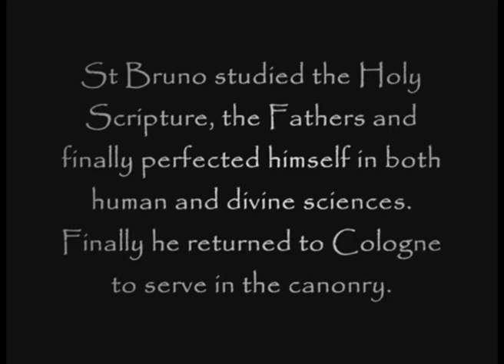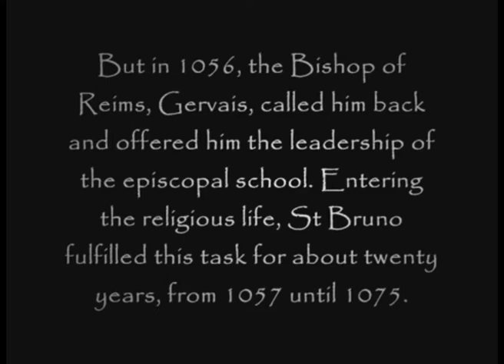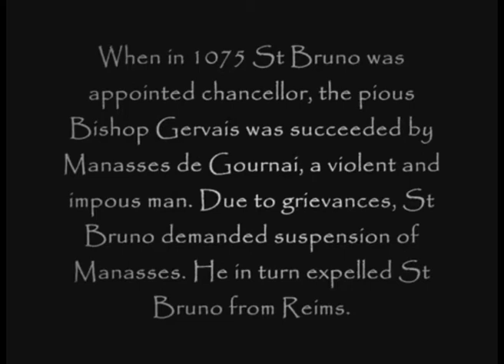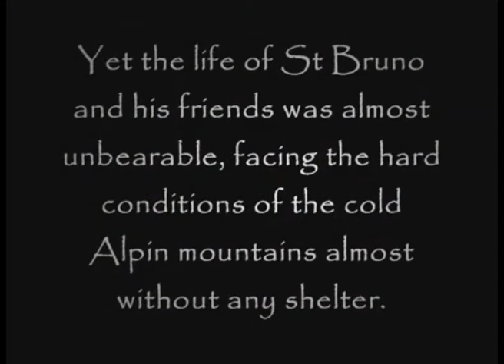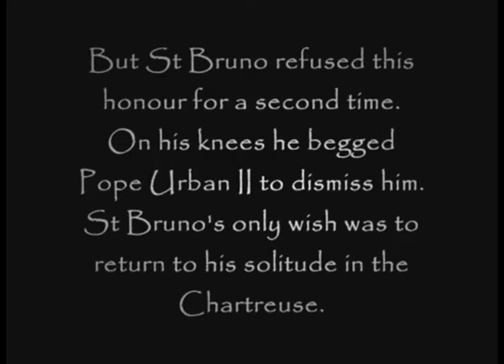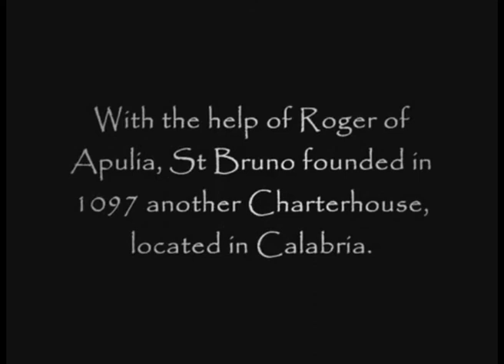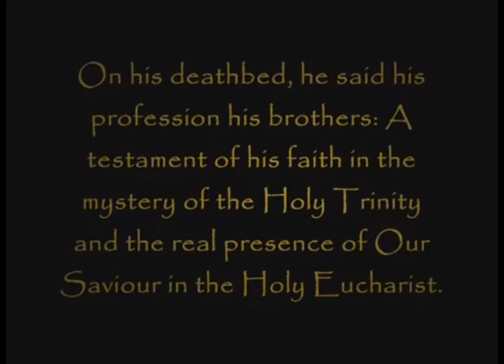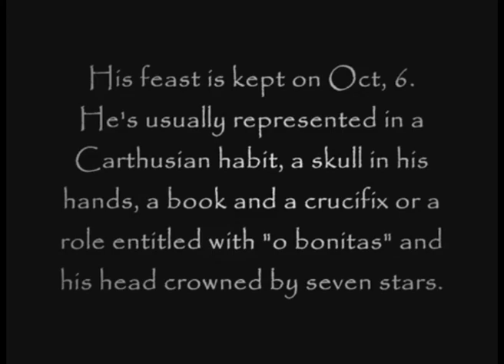St Bruno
St Bruno died over 900 years ago. What is it that we can learn from St Bruno today? How can we be formed by his life?

Not everyone in the world can join the Carthusian order and become a monk. Not everyone is made to take the path of solitude and silence towards God.

We nevertheless can learn by St Bruno how important it is to give silence and solitude a place in our life. He has shown us a way to listen to the Word of God, he has shown us the place where we can find God speaking to us. In his life, St Bruno emphasized prayer, medidation and contemplation - we can learn from him, that we too should give ourselves time in our life's journey to pray to God and listen to His Word. St Bruno has shown us that the love of God can be so overwhelming, so sweet and fulfilling, that it is a reason strong enough to give one's life entirely to God.
But how much do we ourselves love God, and how important is it for us that we keep in contact with Him? How often do we give God the chance to adress us, how often do we refer to Him?
Would we want to see ourselves converted by God, as St Bruno let himself be converted? How much are we willing to give for God? How much do we ourselves love God?

These are some the questions the vita of St Bruno could arise within us. St Bruno has shown us how far and to which extend the path into God's arms can be travelled. He invites us to share a step of this way of him, a mile or even the whole path.
St Bruno has not only given us empty words -- his life itself is the realisation of this path. Hasn't he himself refused two times not only worldly honours but those of the Church, and preferred to stay a minor and humble man? Hasn't he himself beared all dangers of the wilderness, of hunger and coldness, hasn't he withstand the luxury of the world and even the clergy?
St Bruno has shown us how a life can be that is not a continuance of actions, but one single reaction to the love of the Lord carried out at every moment, at every breath take through the years.